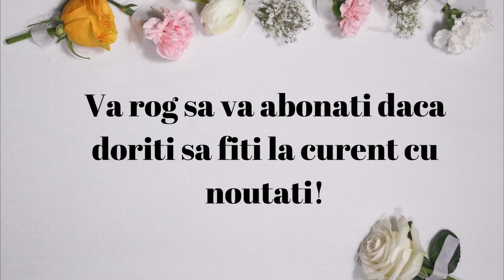Top 12 Actori Turci Vegetarieni. Top 12 Vegetarian Turkish Actors.